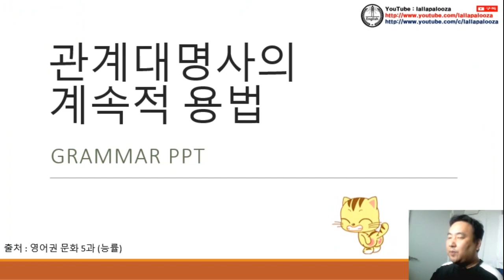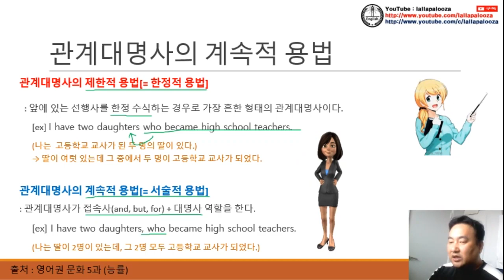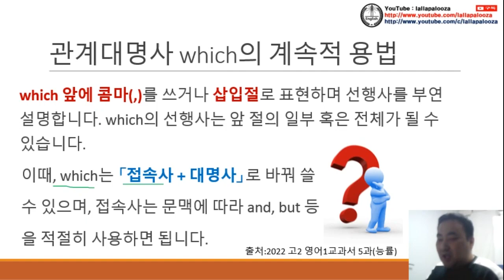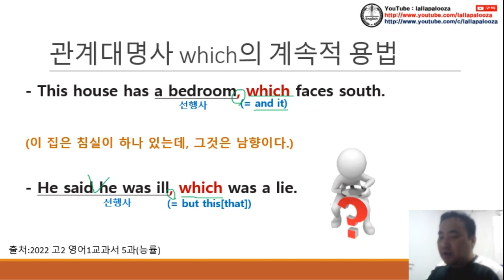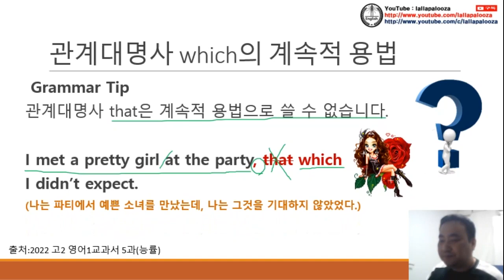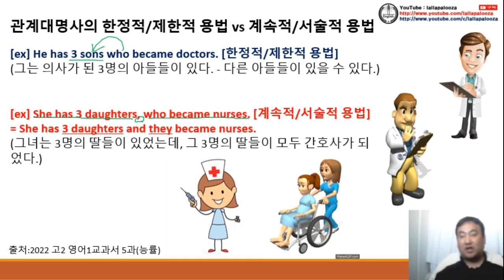[영문법] 관계대명사 계속적 용법 vs 제한적 용법 동영상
[영문법] 관계대명사 계속적 용법 vs 제한적 용법 동영상입니다.